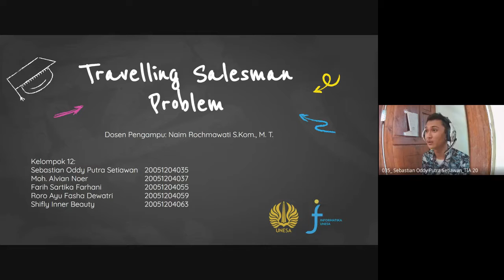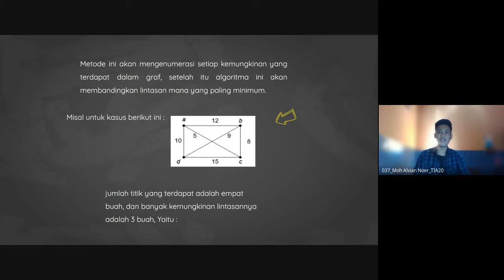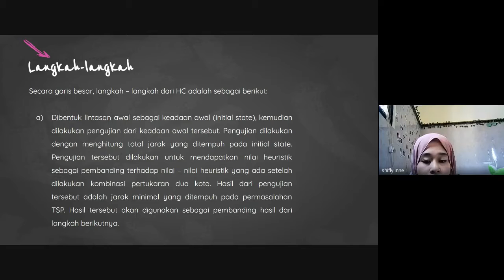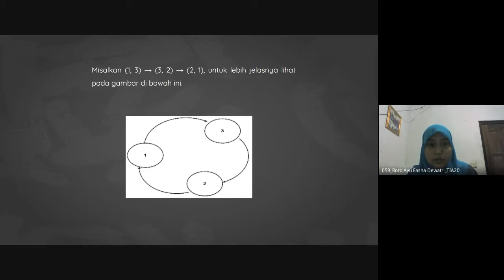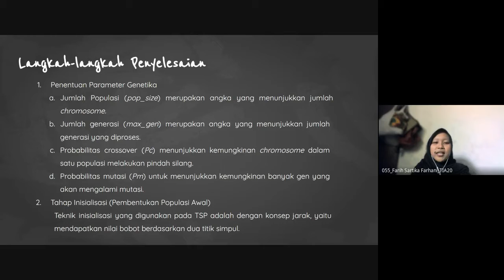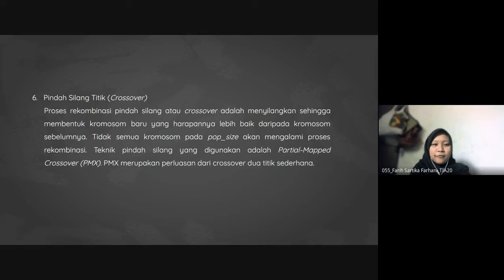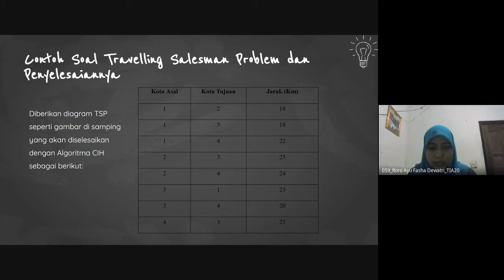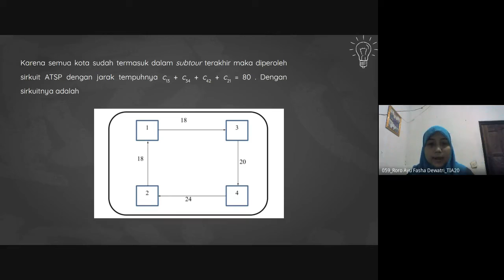TRAVELING SALESMAN PROBLEM - Kelompok 12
Kelompok 12 :
(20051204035)   Sebastian Oddy Putra Setiawan
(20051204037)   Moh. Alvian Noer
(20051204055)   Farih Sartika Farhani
(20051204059)   Roro Ayu Fasha Dewatri
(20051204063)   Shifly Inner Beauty